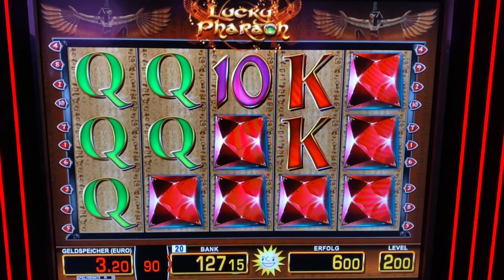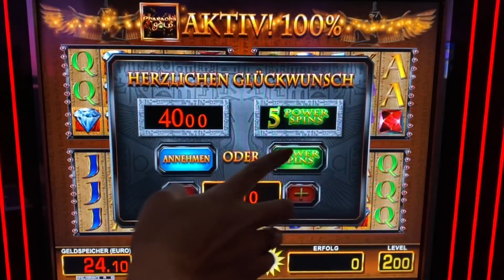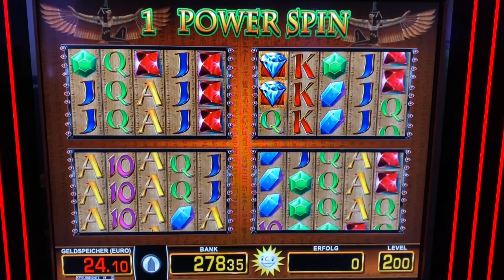Lets play Lucky Pharao 8€ POWER SPINS geht ab RUBIN WIN MERKUR Magie Spielhalle Casino Novoline slot